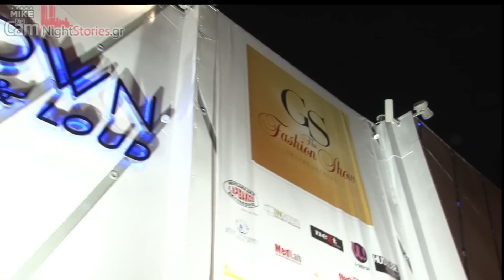New Years Eve @ DowNTown by Maroulis Team